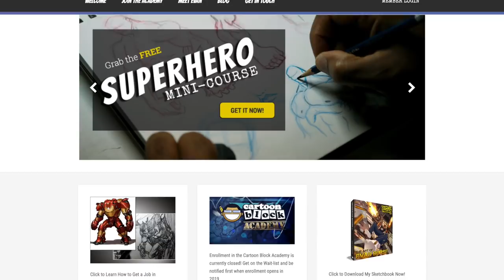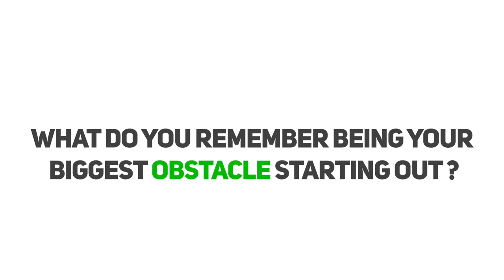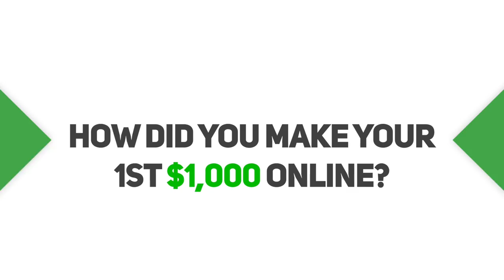From $.06 to $10,000 - How Cartoonist Quit Day Job For YouTube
Today's video is another in the Passive 1k Interview Series. You'll want to hear how Evan Burse made his first $1,000.

So we know that there are some pretty crazy ways that you can make a living these days.  But when I share how this guy is making money, and how he was able to quit his job for what he does, you are going to be blown away!

One of the things that my kids love to do is draw, sketch, and color. ✏️

Today's guest, Evan Burse, has a passion for drawing.  He landed a job with Marvel where he got to do this for a living. Then he left this dream job and focused on teaching others how to draw and got paid to do it.

I knew Evan would be a great addition to this new Passive 1k series.  I want to share his story of how he made his first $1,000 that ultimately led to him earning passive income for doing something that he loves to do.  ❤️

Let's see what Evan has to say about his journey, we will be asking him these questions:

➡️Tell us about your business? [2:10]

➡️What inspired you to start on online business? [3:38]

➡️What do you remember being your biggest obstacle starting out ? [5:51]

➡️How did you make your first $1,000 online? [7:04]

➡️When did you make your first significant passive income? [8:22]

➡️ What would you tell your beginner self about getting started? [9:20]

➡️Any last words you’d like to share? [10:27]

So yes,  you can make money doing your passion. Evan’s story, he loves to draw and he makes a killing doing it. 👍

If you have something that you love to do but don't think you can make a living with it,  you have to get your mind right.  🤯It is possible.

Do not discount your ideas, your passion, whatever it is that you want to do.